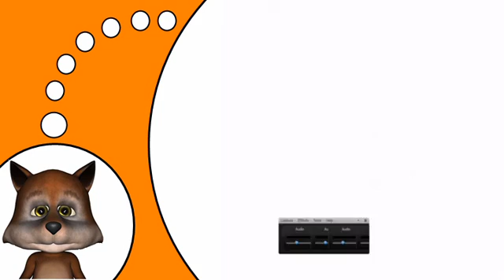APPRENDRE À LIRE # L'ALPHABET